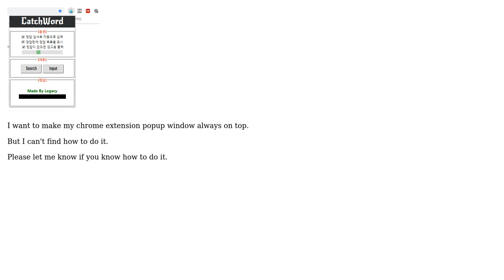How can I make my Chrome Extension window always on top?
With thanks & praise to God, and with thanks to the many people who have made this project possible! | Content (except music & images) licensed under CC BY-SA | Music | Images & others | With thanks to user ronalses aguilar user Busted and the Stack Exchange Network Trademarks are property of their respective owners. You are responsible for your own actions.